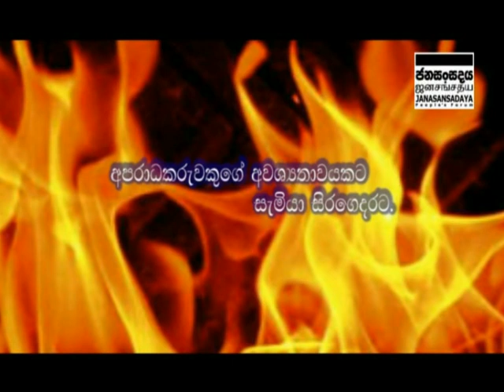Criminal Dictates Police #1127.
Criminal Dictates Police.